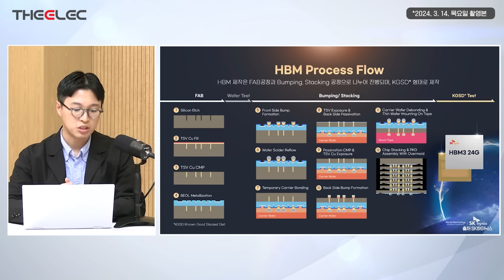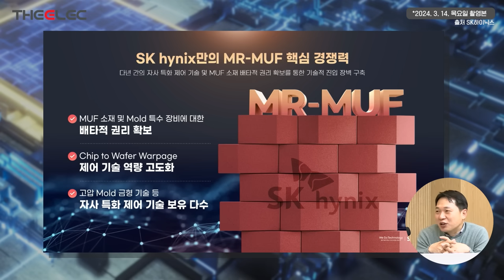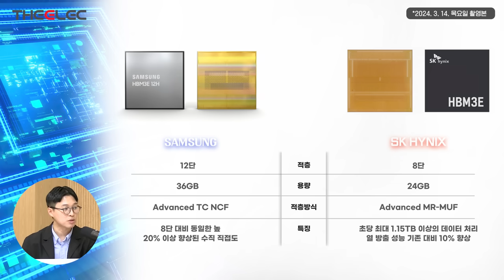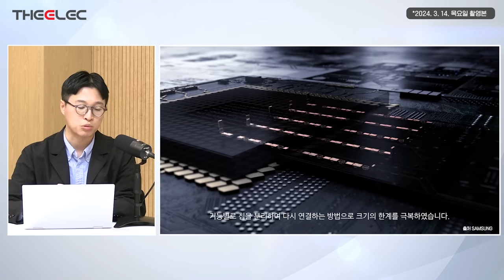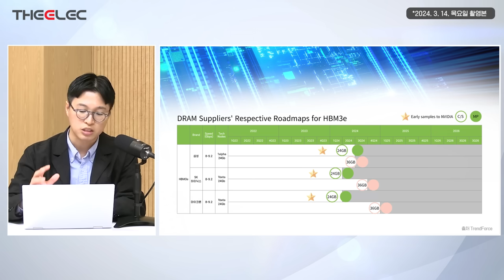NCF vs MUF...삼성 HBM을 둘러싼 소문과 진실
치열해지는 'HBM 3파전'...삼성전자도 HBM3E 개발, 상반기 양산

00:00 인트로
00:24 삼성의 HBM관련 소문
01:03 MR-MUF와 TC-NCF는 무엇인가?
04:20 삼성의 수율 문제는 TC-NCF의 문제인가?
06:37 뜨거운 HBM 시장, 승부는 어떻게 될까
11:12 삼성 MUF 소재는 어디랑 하나?

『지금은 초거대 AI 경쟁 시대, AI 반도체 제조 핵심전망을 논하다』
: 2024년 3월 29일(금) 13:00 ~ 17:00 디일렉 5층 콘퍼런스룸(서울시 강남구 논현로 515 아승빌딩 5층)

행사명 : 지금은 초거대 AI 경쟁 시대, AI 반도체 제조 핵심전망을 논하다
일시  : 2024년 3월 29일 (금) 13시30분~17시
장소  : 디일렉 5층 콘퍼런스룸(서울시 강남구 논현로 515 아승빌딩 5층)
주최/주관  : 디일렉 / 와이일렉
규모   :  선착순 40명
참가비용 : 사전등록 220,000원(VAT 포함)
등록마감 : 3월 28일(목)  18시 사전등록  마감 시 행사 당일 현장등록 불가

[참고 사항]
◦ 세미나룸 인원 제한으로 조기 마감될 수 있습니다.
◦ 현장 참석자, 13시부터 사전 입장 가능합니다.
◦ 발표자료는 공개를 허락한 연사에 한하여, 파일 형태로 제공합니다.
◦ 콘퍼런스 비용 입금 시, 회사명 또는 등록자명으로 입금하여 주시기 바랍니다.
 *발표주제 및 연사자는 변경 될 수 있습니다.

– 개인별 주차는 지원하지 않습니다.